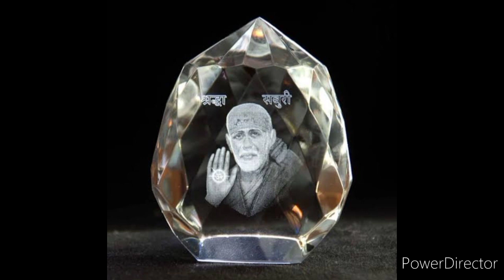பல பிரச்சினைகள் என்னால் தீர போகிறது/sai motivation/sai baba motivational speech in tamil/Shirdi Sai